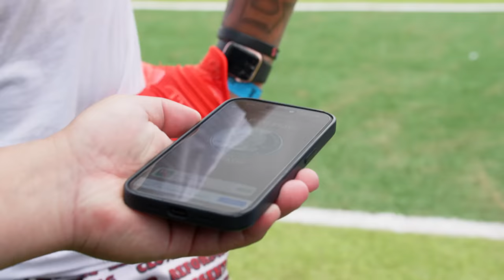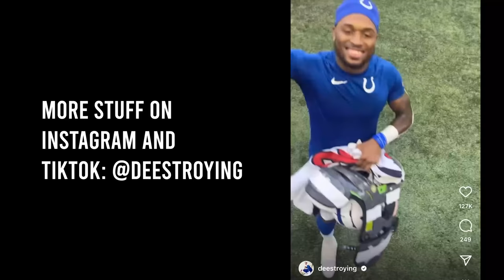14 Year Old Had Heart Surgery Then COOKED Everyone! (NOLA 1on1’s For $10K)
During our NFL summer tour, we popped out to New Orleans and the competition went CRAZY! Cam Newton even pulled up and threw some DIMES!